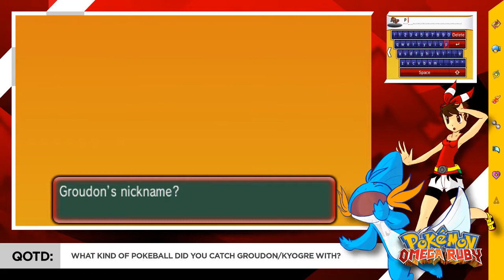Pokémon Omega Ruby - Ep 26: Leave it to Me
Thank you for joining me for my Omega Ruby playthrough! I know there's many many other people for you to watch, so I greatly appreciate you stopping by my channel!

I guess all of these adults are giant babies so now I have to go save everyone from their own stupid mistakes. Whatever. At least I get all the praise and glory later.

The drawing in the thumbnail and layout is by me, of course!

***Special thanks to my boyfriend, TheGreatBulbasaurus for the layout and thumbnail!

ask.fm/SarcasmtheSickness